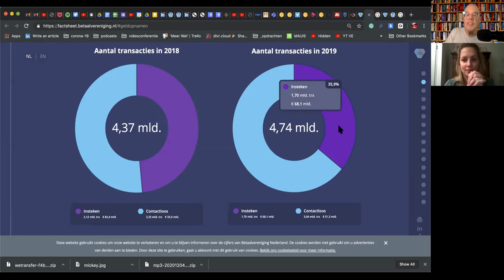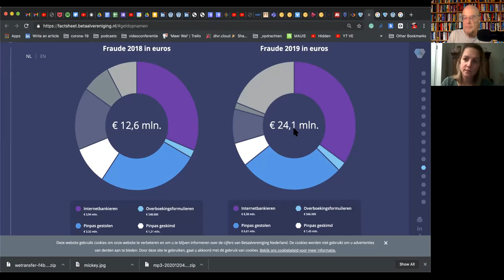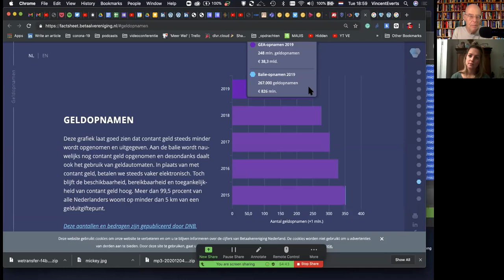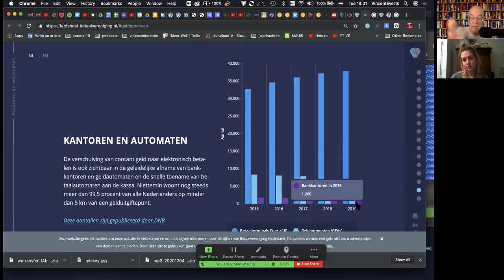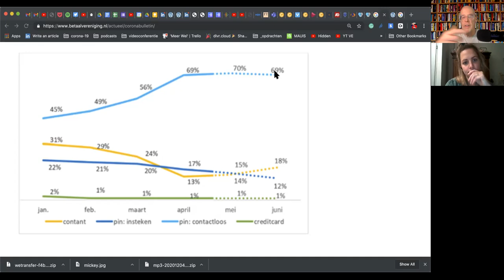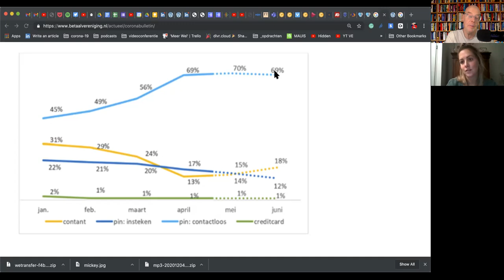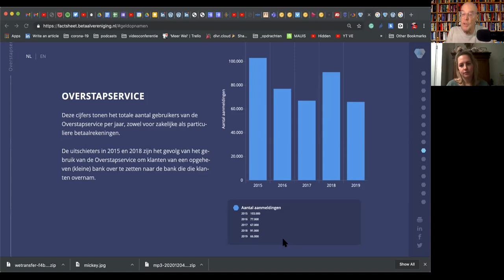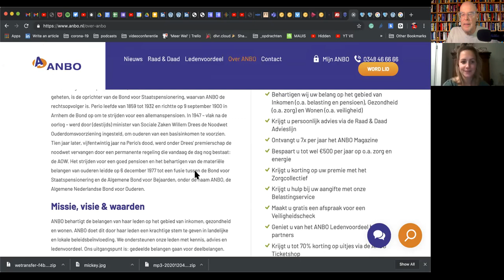ANBO ouderen bond: Interviewed Vincent Everts: Trends in betalingsverkeer!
ANBO, ook wel genoemd de Algemene Nederlandse Bond voor Ouderen vroeg redacteur Marije Remmelink om voor haar blad de trendwatcher Vincent Everts te interviewen over de acceleratie in betalingsverkeer mogelijkheden..

De betalingsvereniging is een vereniging die met alle partijen de standarisering, veiligheid en toegangelijkheid van het betalingsverkeer regelt. Hun laatste congres ging over toegankelijkheid en kan hier worden gevolgd

De cijfers die Vincent toont kunnen je via deze link vinden

ANBO is al 120 jaar uw gids voor goed ouder worden. Opgericht in 1900 om te lobbyen voor het inkomen van mensen die te oud waren om te werken. Zo hebben wij er mede voor gezorgd dat de AOW in 1957 werd ingevoerd. Anno 2020 is ANBO de meest invloedrijke belangenorganisatie voor ouderen in Nederland. Wij behartigen uw belang op het gebied van inkomen, gezondheid en wonen. Wij vertegenwoordigen onze leden en zijn uw stem in de politiek!

Over ANBO
ANBO, ook wel de Algemene Nederlandse Bond voor Ouderen, is een onafhankelijke vereniging die bestaat bij de gratie van haar leden. Ons beleid wordt getoetst aan onze leden en dat maakt dat we namens onze leden standpunten kunnen innemen. De stem van alle leden, actief en niet-actief, wordt gehoord.

Niet alleen de politieke belangenbehartiging en de politieke lobby zijn buitengewoon belangrijk voor onze leden. Als ANBO-lid profiteert u ook van scherpe aanbiedingen. Ons beleid wordt getoetst aan onze leden en dat maakt dat we namens leden standpunten kunnen innemen. De stem van alle leden, actief en niet-actief, wordt gehoord. De vereniging bestaat bij de gratie van de leden.